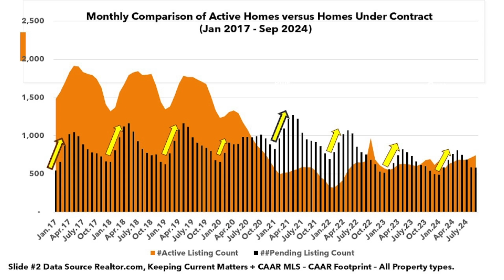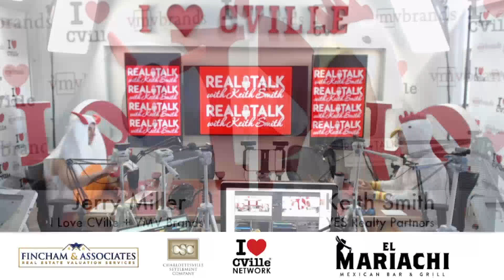Keith Smith & Jerry Miller Were Live On “Real Talk With Keith Smith!"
Keith Smith & Jerry Miller were live on “Real Talk With Keith Smith” powered by YES Realty Partners and Yonna Smith!

“Real Talk” airs every Wednesday and Friday from 10:15 am – 11 am on The I Love CVille Network!

“Real Talk With Keith Smith” is presented by Charlottesville Settlement Company, LLC, El Mariachi Mexican Bar & Grill, Fincham & Associates, Inc., Free Enterprise Forum, Intrastate Service Co and YES Realty Partners.